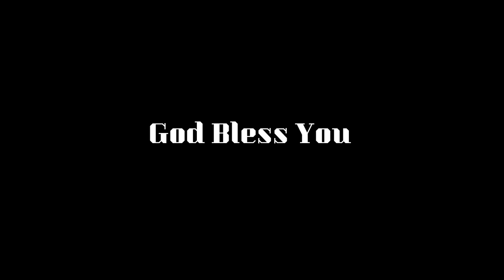கிரியை விசுவாசமுள்ளதாய் இருக்க வேண்டும் | Message By Sis.Tamil Arasi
more info.

For Prayer
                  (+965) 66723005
RECORDING, MUSIC, EDITING ,CAMERA - EGC

LETS PRAISE GOD TOGETHER
AMEN